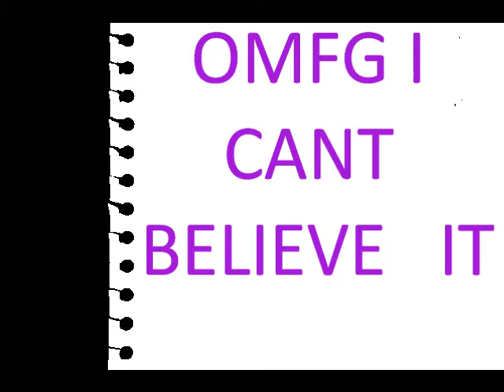150 subbers!STUFF 4 U!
thank you guys so much for supporting me you my subbers r awesome soooooo free stuff!EVERYTHING WAS PUT UP BY ME!